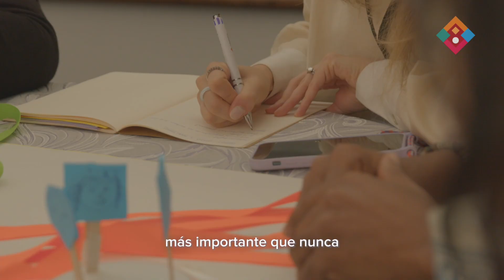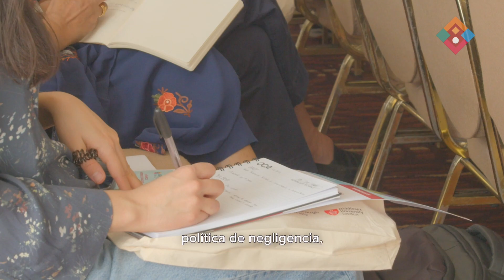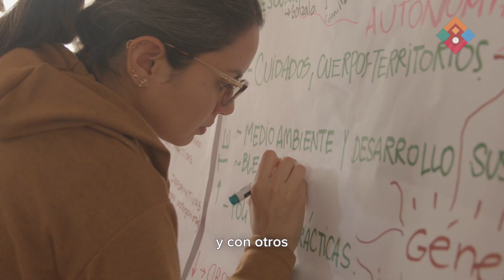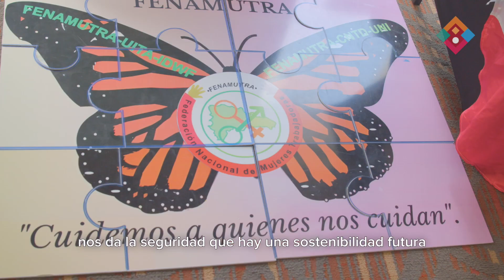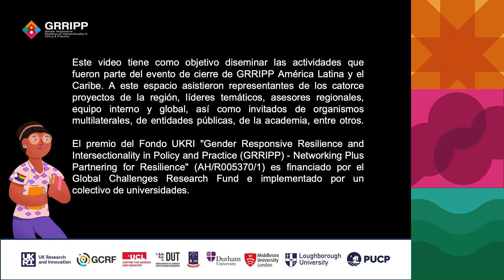Un recuento de lo recorrido por GRRIPP LAC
El proyecto GRRIPP se propuso unir teoría, política y práctica para promover en regiones como América Latina y el Caribe (LAC, por sus siglas en inglés) enfoques como el de género e interseccionalidad para la gestión del riesgo de desastres.

Dando cuenta del camino recorrido, diversos líderes, asesores y representantes de las catorce iniciativas aparecen y dialogan en el video sobre los retos, aprendizajes, recomendaciones y resultados en el vínculo de la gestión del riesgo de desastres, el cambio climático y el género.